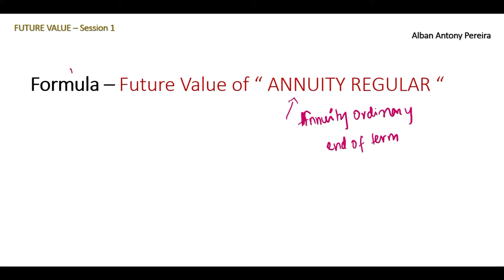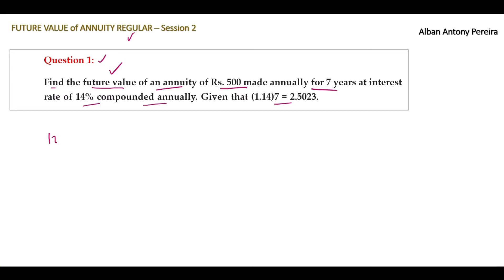Future Value of Annuity Regular I Formula, 3 Questions and Solutions I Business Maths I Alban Antony